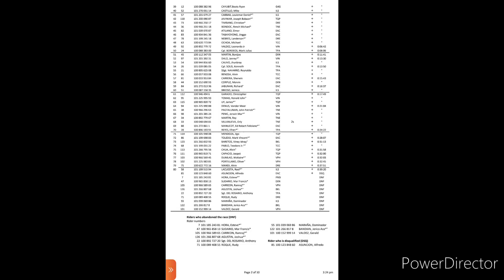Ronda Pilipinas 2022 Stage 7 | watching at NuevaEcija sta.rosa, Laur, and Bongabon